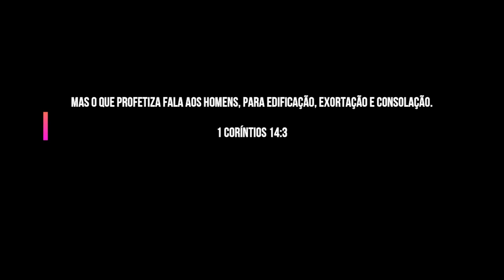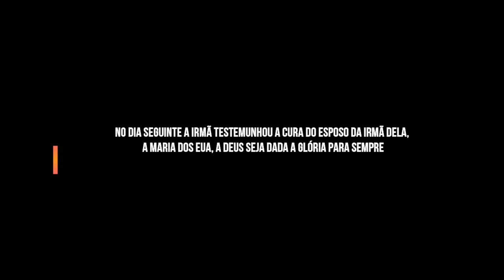Deus Me Falou Q Hoje Estaria Aqui Uma Rita Q Devo Ministrar 🇧🇷 🔥 | Tony Calado